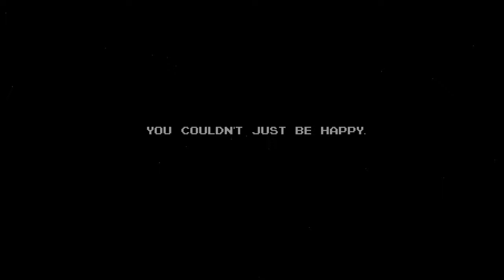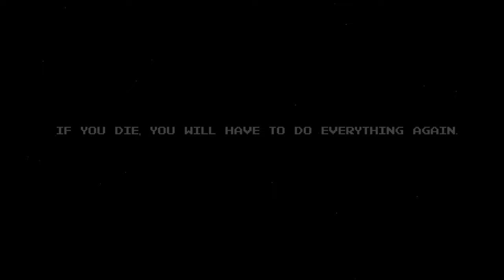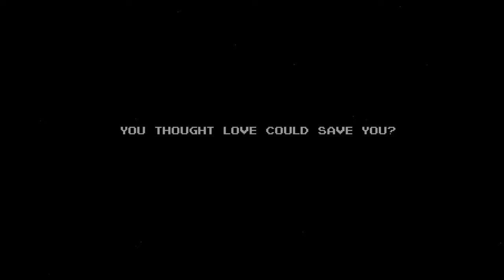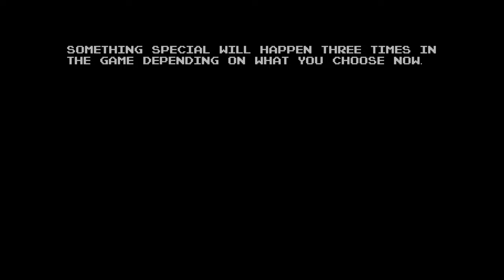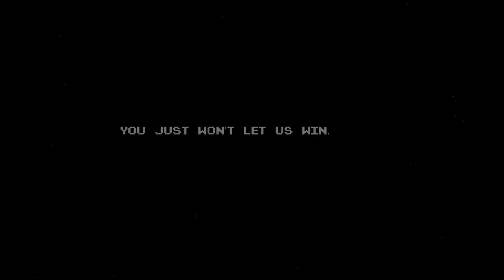Anglerfish Full Gameplay / Walkthrough 4K (No Commentary)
Playthrough 1 00:00
Playthrough 2 1:46:31
Playthrough 3 2:49:02

a full 4K playthrough and gameplay walkthrough of anglerfish on Playstation 5. with all cutscenes no commentary.